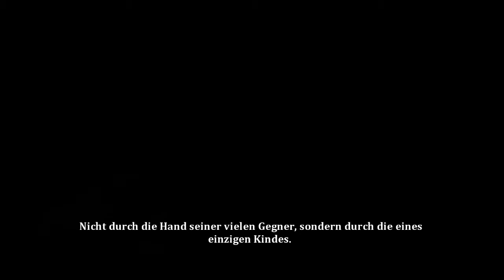Dust: An Elysian Tail #001 - Das sprechende Schwert -//- Let's Play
-- Dust: An Elysian Tail | Folge #001 --
-- "Das sprechende Schwert" --
Kommentiertes Gameplay von HELLCAT

"Dust" ist ein Jump'n'Run / Platformer der sich sehr stark an Klassikern orientiert.
Die moderne und farbenfrohe 2D Grafik im Comicstil und das Gameplay passen einfach und funktionieren super.

Unser Protagonist "Dust", nachdem das Spiel auch benannt ist, findet sich am Anfang mitten Wald, ohne Erinnerung und plötzlich mit einem sprechenden Schwert und "Fidget" (die kurz darauf der Sidekick wird) konfrontiert - und schon geht's los mit dem Monster verkloppen und Quests lösen in bester "hau drauf" Manier gepaart mit einigen Rollenspielelementen.